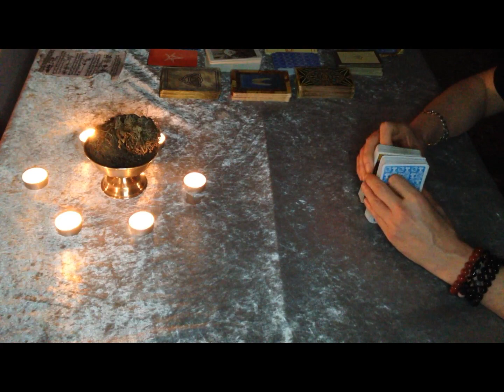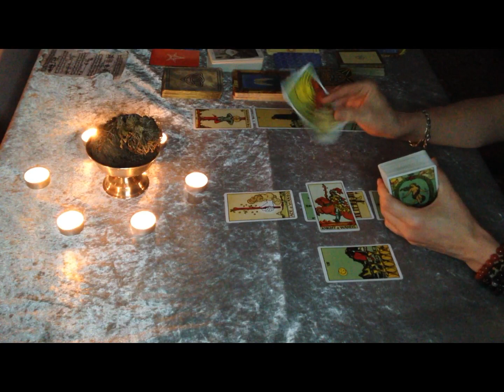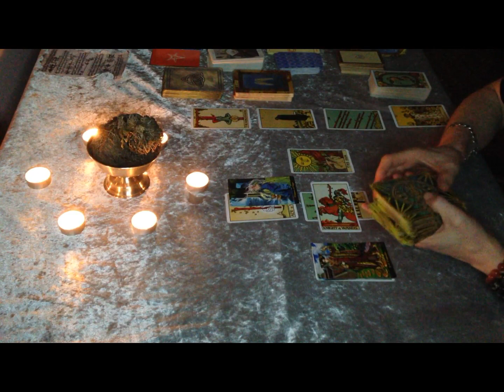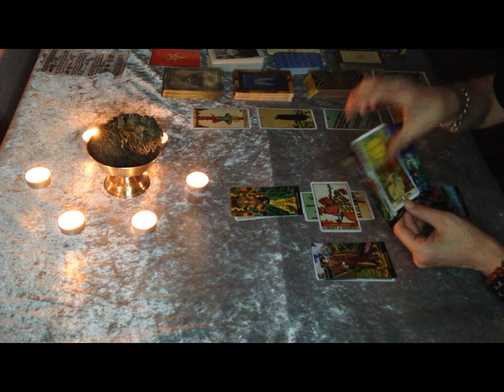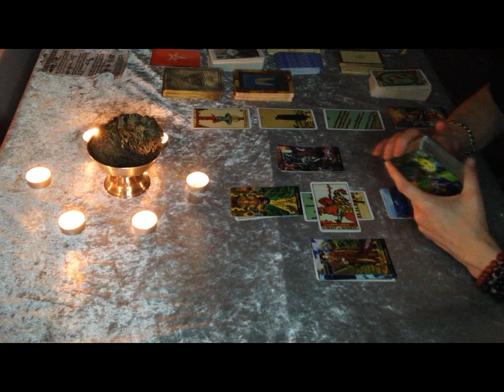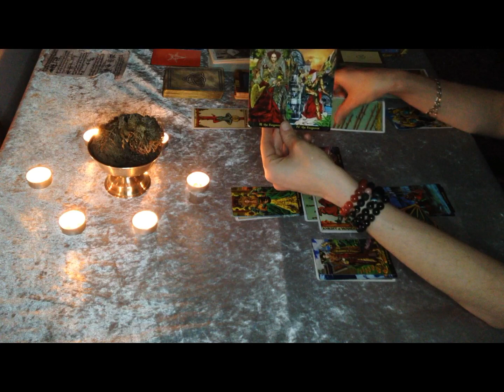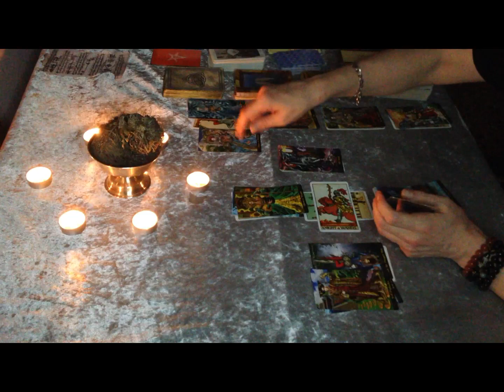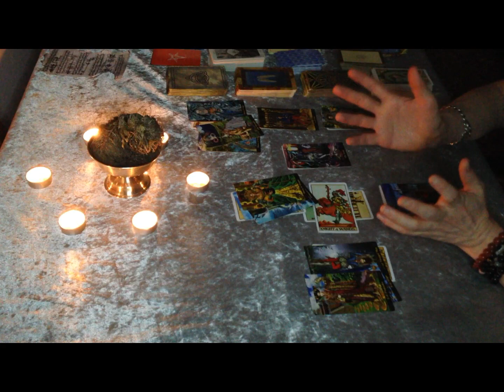Virgo " The Sun shines on YOU... Most HOT & Sexy Virgo ! " mid May 2021 tarot, divine, luck